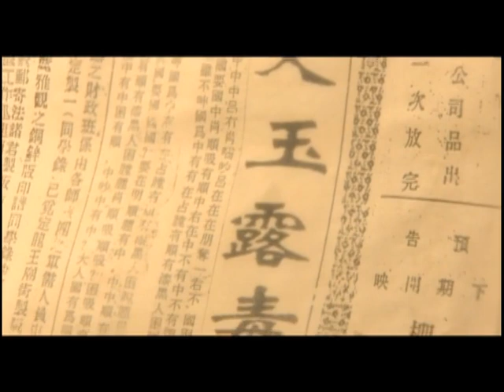传家闺秀 10 | 采茶女秦岚偶遇豪门茶庄公子，农家姑娘摇身一变成为一代茶母 | 中国经典古装年代剧 | 主演：秦岚，黄少祺，寇世勋，吴竞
《传家闺秀》由上海新文化广播电视制作有限公司出品，袁英明、黄英执导，秦岚、黄少祺、寇世勋主演，该剧讲述了一位纯朴善良、天生断掌的茶女玉琦凭着自己的一片真心，从采茶女成长到一代茶母，不仅用自己的善良与聪慧得到了丈夫及家人的喜爱，更用勇敢与智慧保住了江南茶叶的经营权，没有给日本侵略者得逞，整部剧悲情中饱含着强烈的励志意义。